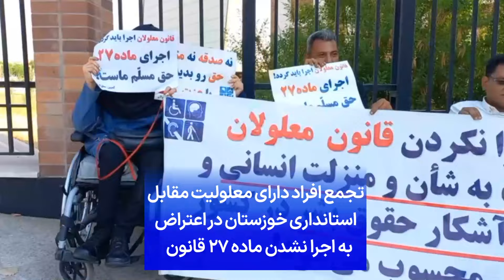تجمع افراد دارای معلولیت مقابل استانداری خوزستان در اعتراض به اجرا نشدن ماده ۲۷ قانون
جمعی از افراد دارای معلولیت روز چهارشنبه ۲۵ مهر برای پیگیری مطالبات معیشتی خود مقابل استانداری خوزستان تجمع اعتراضی برگزار کردند.